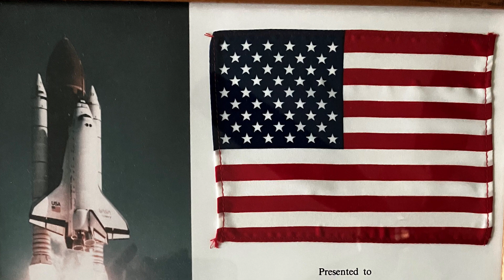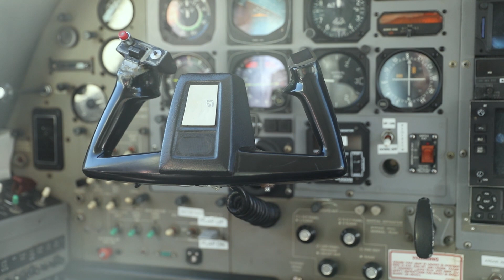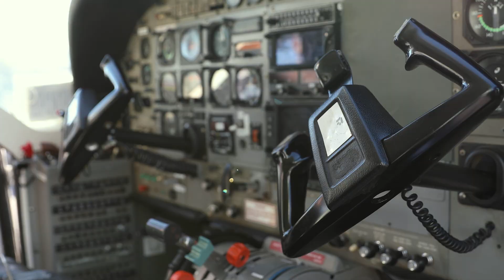Earl Lawrence — Certify to Safely Fly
“That certification isn’t just a piece of paper, it’s that you’ve demonstrated that we can do this to a level of safety that the public expects.”

Xwing Chief Compliance Officer Earl Lawrence has had a seasoned career in aircraft certification and safety. He looks back on his accomplishments and what led him to joining what he believes will be the next evolution in aviation.